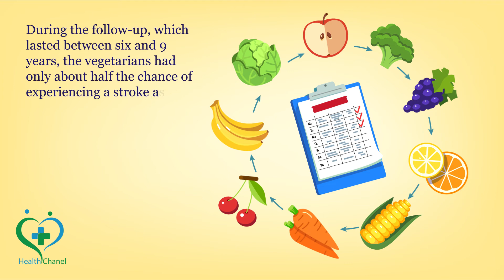Vegetarian Diet Linked To Lower Stroke Risk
In this channel, you will find the health best tips. Fitness tips, health and beauty tips, health growth tips, and much more tips are available on this health channel. We are very conscious of your health. We provided you excellent health tips. That makes your life healthy & fit.

Health is key to life. If we eat healthily we feel healthy and look healthy and do our work in a better way.

Organic food has so many benefits. If we look time back, People eat healthy and organic food that's why they were strong and sharp-minded.

The Health best tip is to eat healthy and organic food.